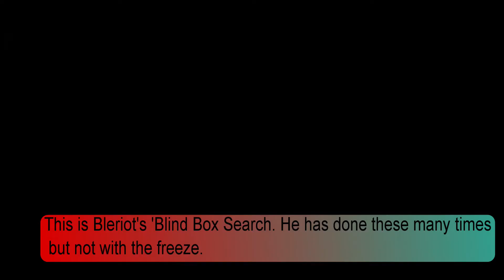First Directed Search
This is Bleriot and Copilot's first attempt at a directed search. There also hot and cold searches and blind searches